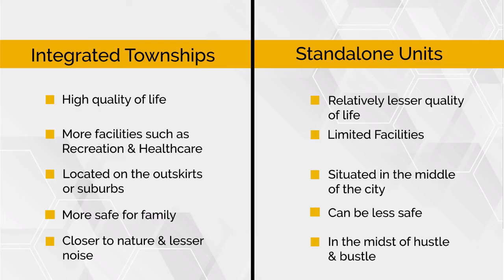INTEGRATED TOWNSHIPS IN INDIA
With diminishing availability of open residential spaces in metros, townships are emerging as a favorite choice among both home buyers & investors.

Defined by a mix of commercial & residential activity, they are entrenching themselves as viable assets.